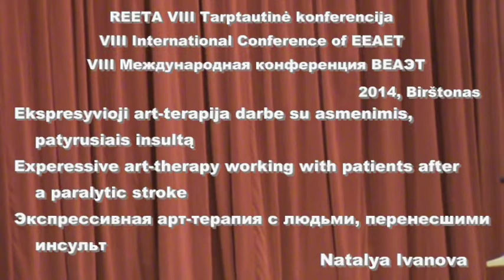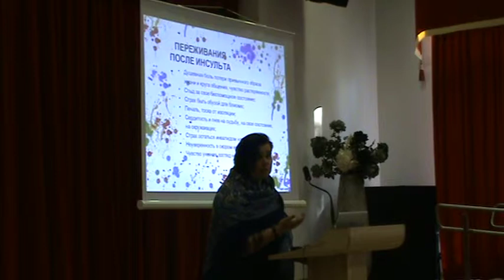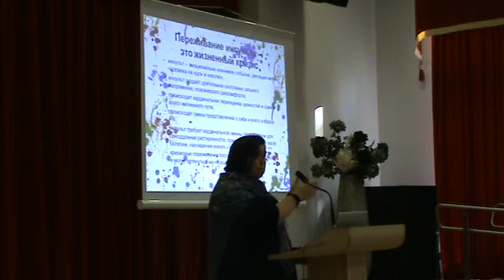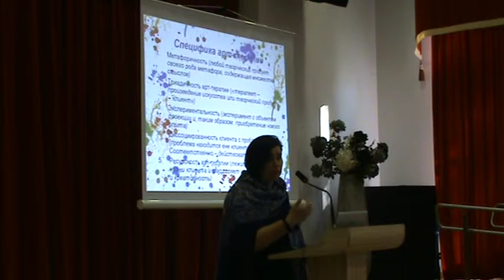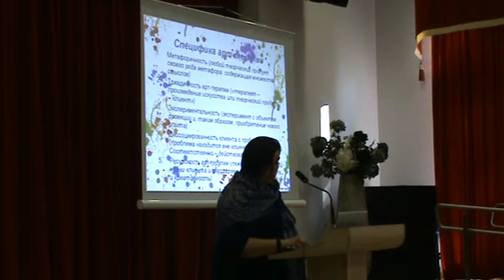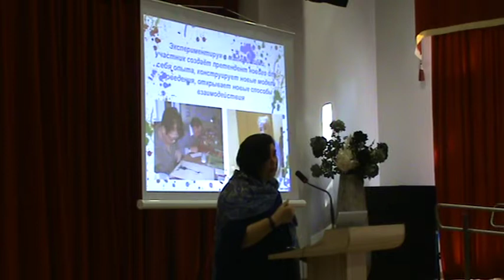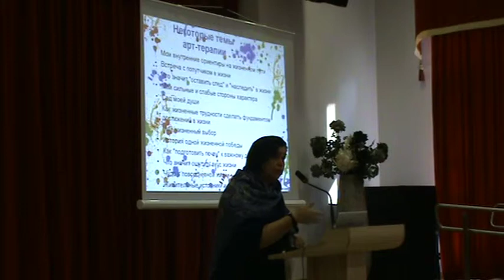Наталья Иванова "Экспрессивная арт-терапия с людьми, перенесшими инсульт"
Доклад Натальи Ивановой (Латвия) "Экспрессивная арт-терапия с людьми, перенесшими инсульт". Доклад читался на VIII международной крнференции "Экзистенциальное измерение в консультировании и психотерапии" Восточно-европейской ассоциации экзистенциальной терапии (на русском языке). Конференция проходила 15-21 сентября 2014 г. в Бирштонасе (Литва).